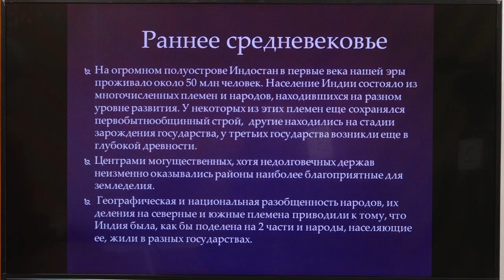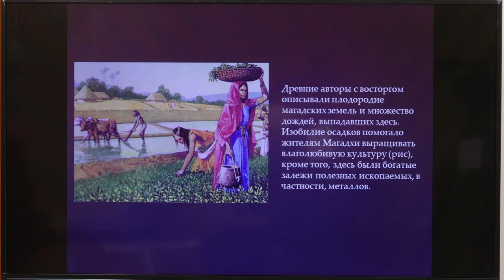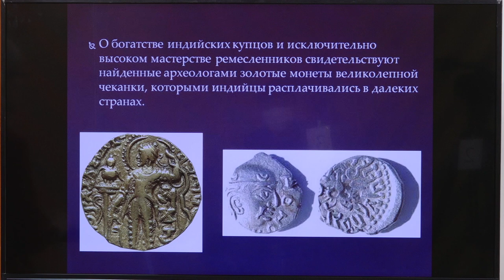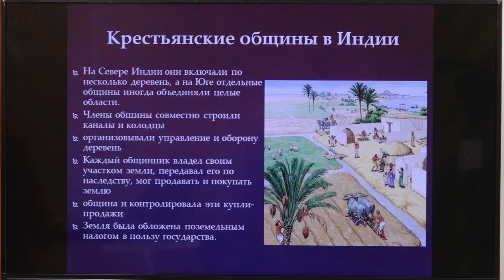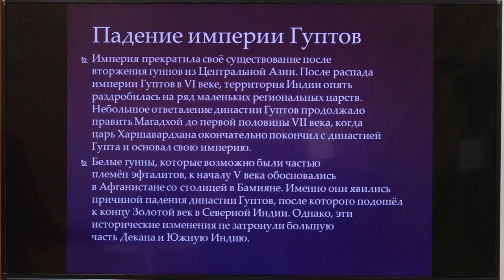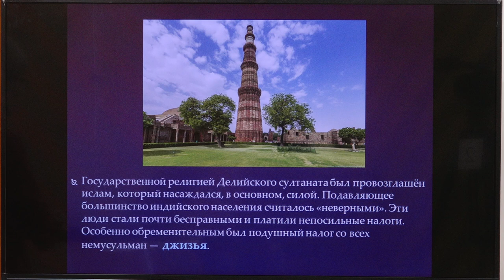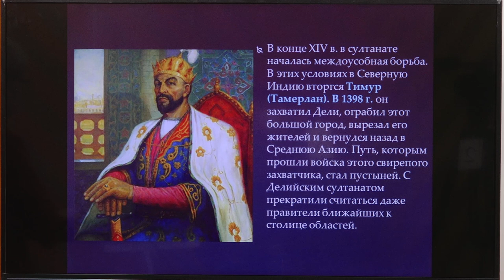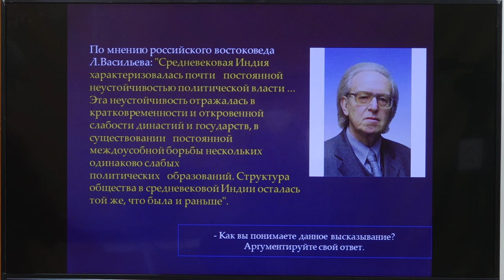10 класс: Мировая история// Индия в Средневековье